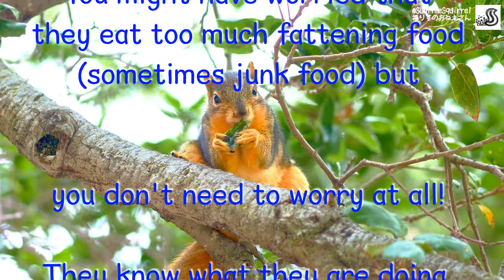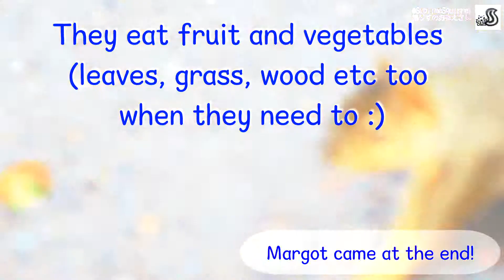Seasonal☆Here Is A Secret To Stay Healthy The Squirrel Way🍒🐿旬を味わうリスちゃんたち🌿健康維持の秘訣♡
Squirrels LOVE nuts. You might have worried that they eat too much fattening food (sometimes junk food) but you don't need to worry at all! They know what they are doing. They eat fruit and vegetables (leaves, grass, wood etc.) too when they need to.

Your likes, comments, shares, and subscribes are really motivating!

★For daily squirrel short videos, here is my Twitter★

｡*⑅୨୧┈┈┈┈┈┈┈┈┈┈┈┈୨୧⑅*｡

｡*⑅୨୧┈┈┈┈┈┈┈┈┈┈┈┈୨୧⑅*｡

｡*⑅୨୧┈┈┈┈┈┈┈┈┈┈┈┈୨୧⑅*｡